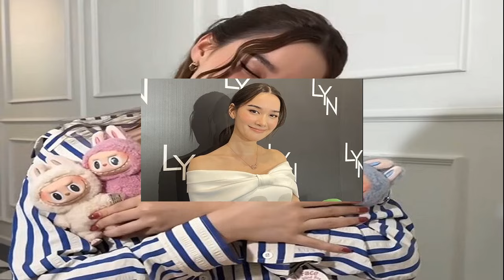แอ๊ด คาราบาว ไม่ยุบวงแล้ว จะอยู่จนกว่าจะตาย กลับมาฮึดสู้ หลังเพื่อนในวงเสีย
15 ก.ค. 2567
18:32 น.
แอ๊ด คาราบาว เผยไม่ยุบวงแล้ว จะอยู่จนกว่าจะตาย หลังเพื่อนในวงเสีย ทุกคนกลับมาฮึดสู้ สัญญากันแล้วจะอยู่ด้วยกัน ขอตายคาเวที

ก่อนหน้านี้วงเพื่อชีวิตในตำนาน คาราบาว ประกาศยุบวงไว้ก่อนหน้านี้ ทำเอาแฟนเพลงตกใจไม่ใช่น้อย แต่ล่าสุดน้าแอ๊ดเผยกับสื่อว่าไม่ยุบวงแล้ว ขอกลับมาเล่น พร้อมจะมีคอนเสิร์ต “แอ๊ด บาว อะคูสติก” ที่จะเนรมิตแคมป์ปิ้งมาไว้ที่ธันเดอร์โดม 5 ต.ค. นี้
ล่าสุดวันที่ 15ก.ค.67 ที่งาน งานแถลงข่าว “ADD BAO Acoustic Concert” ณ ล้อมวงมันส์ สตูดิโอ โดย แอ๊ด คาราบาว เผยว่า
แฟนๆดีใจที่คาราบาวกลับมา?
“ตอนแรกจะเลิกเราเลิกจริงๆ นะ เพราะพวกเราเจ็บป่วยกัน แต่พอป๋าดุกเสียไป กลับฮึดขึ้นมาอีก ตายคาเวทีแม่งเลยดีกว่า คิดว่าถ้าเราเลิกอยู่กับบ้านนะ สิ่งที่จะเกิดขึ้นคือเป็นโรคซึมเศร้าแน่นอน แล้วศิลปินเป็นเยอะ เพราะเขาเคยโด่งดังเคยไปไหนมีคนห้อมล้อม จะขี้จะเยี่ยวต้องมีคนพาไป จะกินอะไรมีคนหาให้ แต่พอเลิกเมื่อไหร่ นั่งอยู่กับบ้านไม่มีใครมาดูแล คราวนี้มันจะเริ่มป่วยแล้ว จิตเนี่ย
เพราะฉะนั้นน้าแอ๊ดจะไม่พูดคำว่าเลิก?
“ไม่เลิกแล้ว ยังไงก็จะอยู่ สัญญากันแล้วกับเล็ก กับรี่ พวกเราจะอยู่กับทุกคน จนกว่าใครจะตายไปก็หาคนมาแทน ถ้าผมตายไปก่อน โอเคคงต้องเลิก
มีบางท่านที่ไม่สบาย เลือกรับงานยังไง?
“ตอนนี้เรารับงานลดลง เมื่อก่อนเราเล่นทุกวัน ตอนนี้สัปดาห์นึงเราขอ 5 วันพอ เดือนนึงก็ไม่เกิน 20 วัน พอแล้วจะได้มีเวลาพักผ่อน รับเฉพาะจังหวัดในปริมณฑล แต่ถ้าจะไปไกล เหนือหรือใต้ ก็ต้องไปทีเดียวเลย จะได้ไม่ต้องเดินทาง เพราะการเดินทางเป็นสิ่งที่พวกเราเป็นห่วง เพราะส่วนใหญ่เราไปโดยรถยนต์ไม่ค่อยได้บิน
เป็นความเห็นร่วมกันไหมว่าเราเลิกไม่ได้?
“ไม่เลิกแล้วแหละครับ ผมเองก็ไม่อยากเลิก แต่เมื่อตอนนั้นมันป่วยเองจริงๆ นอนโรงพยาบาล2คน นั่งเล่น2คน
ตอนนี้ดีขึ้นกันไหม?
“ก็ตายไปแล้วคนนึงไง ตอนนี้โอเคแล้ว ทุกคนกลับมาแข็งแรง ถ้าจะฮึดสู้ก็ต้องทำให้มันดีนะ ทุกคนก็สนุกสนาน เล่นแล้วแฮปปี้ เขายังมีดนตรีบำบัดกับคนที่ป่วยทางจิต เรากลับจะทิ้งดนตรีบำบัด กลับไปป่วยทางจิต
ตอนนี้น้าแอ๊ดอายุเท่าไหร่แล้ว?
“ผมย่าง 70 แล้วครับ เท่านั้นเอง ยังแข็งแรงครับ
เชิญชวนแฟนๆหน่อย?
“เชิญแฟนๆมาดูคอนเสิร์ต “แอ๊ด บาว อะคูสติก” อาจจะเป็นครั้งสุดท้ายก็ได้ที่ผมจะทำแบบนี้ เพราะไม่ค่อยอยากทำเท่าไหร่ เมื่อคุณหนุ่มให้ทำผมก็ต้องทำ ปัญหาคือต้องซ้อมหนัก เพราะเพลงที่เลือกมาไม่ใช่เพลงที่เล่นปัจจุบัน เพลงที่เล่นปัจจุบันนี้จับกีต้าร์ก็เล่นได้เลย ไม่ต้องซ้อมแล้วมันอยู่ในจิตวิญญาณ แต่เพลงพวกนี้มันใหม่หมดเลย ถึงแม้บางเพลงมันแต่งมานานแล้ว 30 ปี 40 ปีก็มี ต้องมานั่งรื้อ